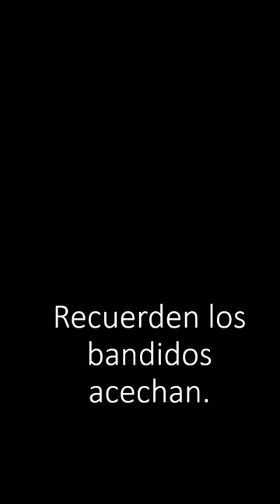Robo en el norte de Bogotá.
Robo de pertenencias:

Roban cartera en restaurante de Bogotá, la banda se moviliza en Mitshubishi Lancer Azu, 5 adultos mayores componen esta banda.

Avisar a las autoridades mas cercanas.

No descuiden sus pertenencias.